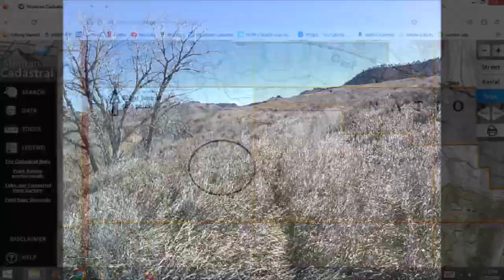Take A Hike: Direct Vector to Windmill Prairie Dog Colony & Old "Cloudburst" Canyon Reservoir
No music or SFX, just come along for the journey if time and mind. Wind picked up, thus no Nat Geo-level PD calls as I intruded in to set up the trail cam but annoying mic wind blasts are muted and can hear and see some dawgs.  Advancing to the windmill revealed this colony is x5 the size first seen. Most was the bushwhack expected but interesting territory. We'll scare up a couple whitetails along the way to an unexpectedly-quick arrival.
     Distance, difficulty and/or energy were underestimated. Able to return higher upslope, changing course into the long, curving scenic canyon I'd been looking at since Day One. As well as in background of so many shots. Only one on map that goes in before curving about into a steep cliff dead end. Also: what's this Cloudburst Reservoir marked on topo but no structure and looks like just a big depression on satellite? This was tracked as the higher-slope canyon "headwater" source of all the water management canals, including The Rift.
(I need to make an official posting: WHY 5,000-word descriptions? Nice I suppose if a person had the care, interest or need to know background, context and seemingly each associated thought. I type lightning fast thus it spills out the same.

 My written journals or notes do not compare to seeing it and rarely have the "fresh" impressions like in these manifestos. All this will be in a book somewhere, sometime; the history screams it. I hope to have access to all these, copy them off ... so this is effectively writing a yet unfocused book as it goes along. Will try to put key points at front and rest is easy to ignore.)

No turning your back on freaky February 60s. Mission: attempt a direct eastward route on foot into the CCC and Custer National Forest side to the prairie dog colony and set up a 24-hr trail cam in the middle. Last half would be an unknown bushwhack. Debated it for months but considered just too far through too much dense brush or grassy sagebrush, snake-infested prairie. Safe to go into the water now, though! Sharks are sleeping.
     Why do that instead (as shown), drive down to that field and the clear wagon track through, across creek and to site, all within about 20 minutes?
1.  Private land field with cattle to walk across. One small farm with livestock exists about 5 miles further east in the bottomland strip of private land flanked by the Custer. Met owners and some cowhands in passing; spaced names. Sure they got me and vehicle tagged. No signage; likely no problem going across, hopefully NOT spooking cattle away from preferred area. 90% sure no problem.
    Esp as neighbors, permission would be best so I don't presume to be presumptuous. All are cool here but been advised by landlord, esp from other disaster attempts by others, that every action will be noted and judged in a New To Small Town way x10. Crossing through before was no problem but felt wrong.
    Looking up owner took less time than this paragraph, of course. Far out! Buckshot's land continues further than I thought. He has no problem. In fact, the whole stretch of field to road is on THIS property but allowed to do the whole field with no cows to feed here. Regardless, I specifically asked to see (one day) the west side across Otter Creek and more cool mountain canyons. All B's land and MORE cattle. Only note was to drive through the cattle (vs spooking on foot) and avoid any bulls, on foot OR in vehicle.

Low profile is best. Cattle ARE run on the forest by that colony. So who knows? Maybe such a colony should not be advertised for fear of some fed restriction or affects grazing issues; likely usual overthinking BUT have caused trouble in past, all with good intentions. Since it came up:

PD issues in brief: decimated in early last century by poisons. Now encouraged biologically if non-game, not protected. By my ref checks: the big worry about a leg-breaking livestock mine field are a MYTH. At least for Black-Tails here that have huge mounds like mini volcanoes. Species elsewhere are dangerously hidden.
   Cattle aren't stupid enough to walk into one. Or horses, etc. Sure, any can and NOT having them is 100% preferred but I could run across that whole colony (if I could) okay but would break an ankle a dozen times over half the distance in the tangled brush prairie. Burrows encourage plant vitality, positively impacts many other species with some specifically associated with PD burrows.

Now a general interest in their comeback / status. BTs only one tagged here except a little range bulge into state around Yellowstone for White-Tailed. Far as my footage/tech/eyes go thus far, they could be sock puppets on sticks.  To be WTs is a little too much but hoping for at least a species confirmation. Maybe a badger. BIG PRIZE would be a Black-Footed Ferret, believed to be nearly extinct up here.

Again no easy sidewalk stroll but that canyon was as amazing as I expected. Earthen works reservoir but imagine the word!